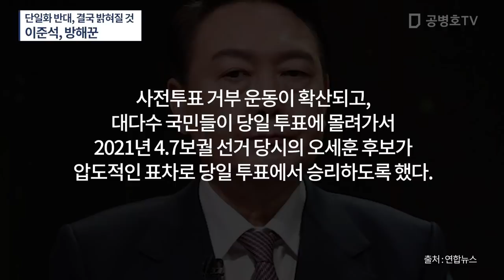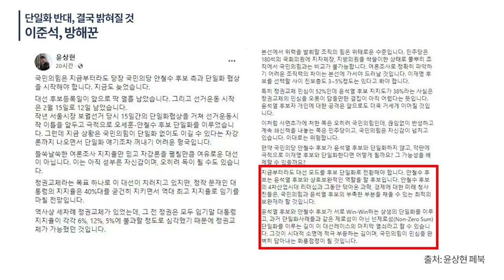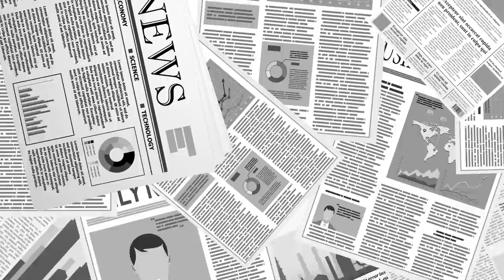단일화 반대의 주역, 이준석 / 도대체 왜 저럴까? / 대다수 시민들은 단일화 해야 한다고 믿는데 [공병호TV]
전체 노출의 약 80%를 차지하는 추천영상이 2020년 9월부터 전면 중단되었습니다.

Bitcoin : 3MTW849AkP2ftLeSK2teZHMmzLu7Z83s9U